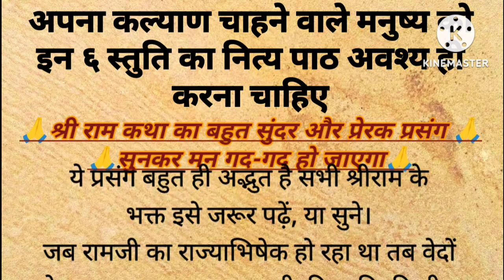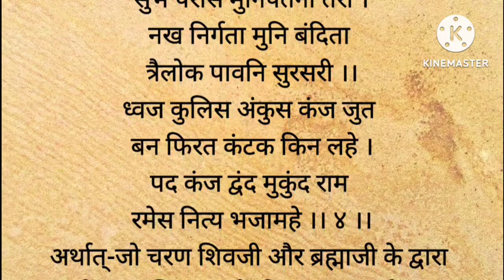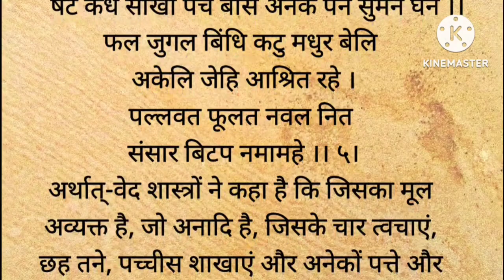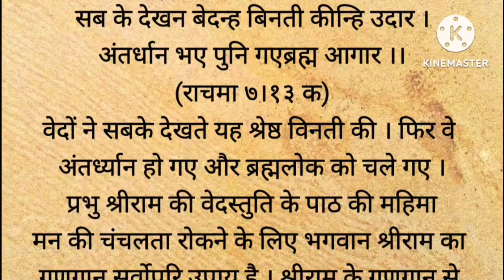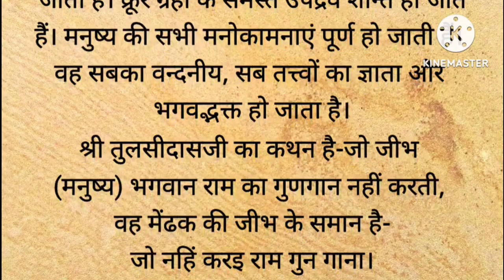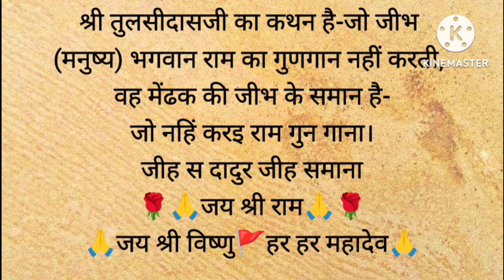जब वेदों ने भाट बनकर की श्री राम की स्तुति | ramayan ka prasang | ramcharitamanas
वेदों द्वारा श्री राम की स्तुति
valmiki ramayan
ramayan ka prasang
ramayan katha
ramcharitamanas
iramavataram
राम कथा
रामायण कथा
रामायण का प्रसंग
वाल्मीकि रामायण
रामचरितमानस

1. Motivational story in hindi
2.
Short motivational story in hindi
3. भगवान की कहानियां
4. Ram katha
5. Hindi kahani
6. Spiritual story
7. Adhyatmik kahani
8. Latest moral story
9. God story inspiration
10. Motivational story
11. Emotional story
12. Dharmik katha
13. Rochak hindi kahaniyan
14. Acchi kahani
15. Saachi kahani
16. Satya kahani
17. Shri ram katha
18. Bhagwan ki kahani
19. Top 10 moral stories in hindi
20. Moral story in hindi